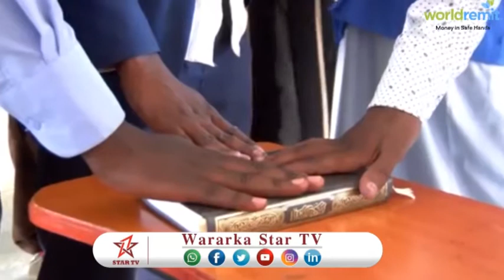DAAWO GUDIDA DOORASHOOYINKA KOMISHANKA OO U DHAARIYEY SHAQAALIHII KAAD QADASHADA CEERIGAABO